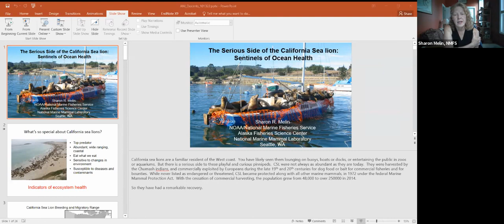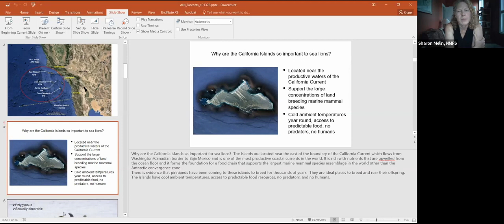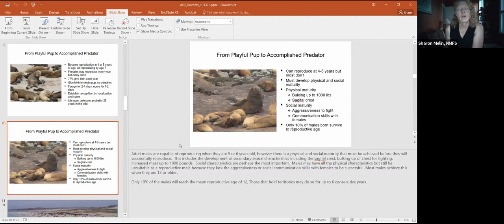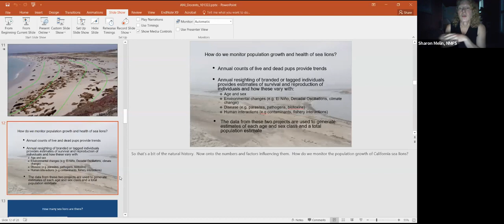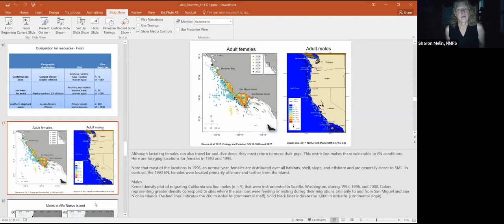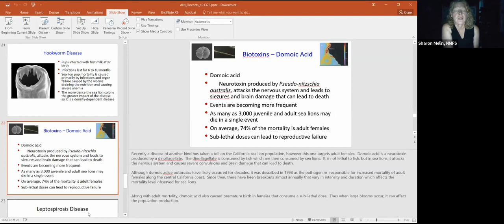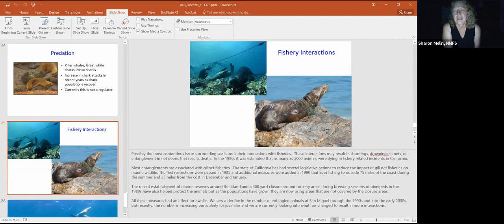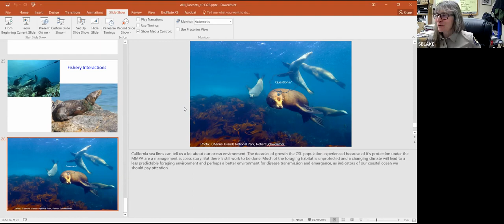Discover California Sea Lions, Sentinels of Ocean Health at Año Nuevo State Park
Welcome to our latest adventure as we explore the fascinating world of California sea lions, the Sentinels of Ocean Health at Año Nuevo State Park!

In this video, presented by Sharon R. Melin with NOAA's National Marine Mammal Laboratory in Seattle, Washington, you will discover the amazing world of these magnificent marine mammals and learn why they are crucial indicators of the health of our oceans. We'll take you on a journey through the stunning coastline of Año Nuevo, and neighboring Año Nuevo Island, where the sea lions gather in massive numbers every year to breed, birth, and nurse their young.

Join us as we observe the sea lions up close, basking in the sun on the rocks and barking loudly to communicate with each other. We will also explore the surrounding environment and learn about the various threats that these animals face, including pollution and climate change.

Sharon R. Melin provides fascinating insights into the behavior, biology, and conservation of California sea lions, offering a unique educational experience for viewers of all ages.

So come along on this adventure with us as we witness the wonders of these majestic creatures and gain a deeper understanding of the critical role they play in maintaining a healthy ocean ecosystem. Don't forget to like, comment, and subscribe to our channel to stay tuned for more exciting content from California State Parks all across Santa Cruz and San Mateo Counties and beyond!

Are you interested in becoming a docent at Año Nuevo State Park?